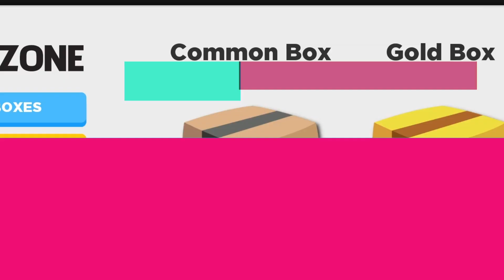Indie Game New Releases: 15 - 21 Jul 2019– Part 3 (Upcoming Indie Games) | Tidal Tribe & more!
After a fantastic week of new indie games last week, I’m happy to report that this week is looking just as good, so here are the
Indie Game New Releases: 15 - 21 Jul 2019– Part 3 (Upcoming Indie Games)

00:02► Fate Hunters:
01:11► Super Life (RPG)
01:41► Tidal Tribe:
02:57► TTV3
03:23► Warlocks 2: God Slayers
04:38► Hellsinker.
05:47► Hold Out:
07:01► Legend of Cenama
08:50► Possession
09:29► Redeemer
10:35► Ravenland: